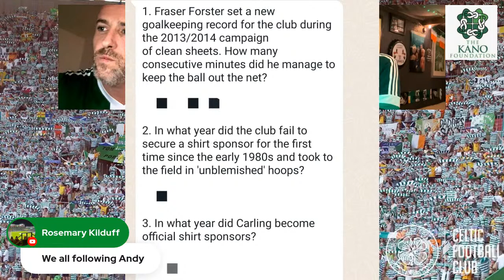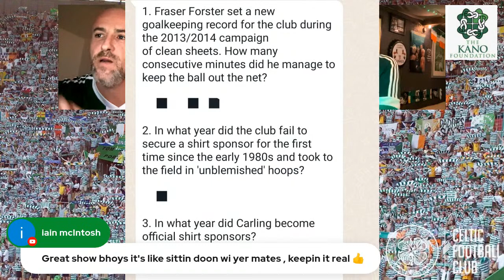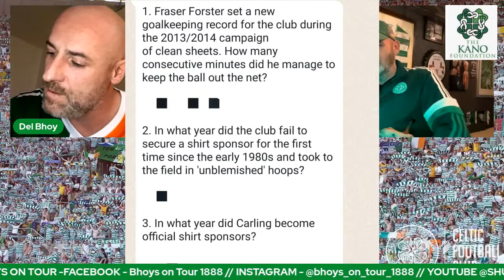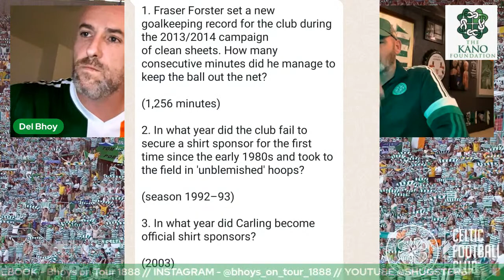☘️CSP FRIDAY NIGHT LIVE-3/3/23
🏆 We'll talk more on the league cup final
⚽ St Mirren preview
🚪CSP room 1️⃣0️⃣1️⃣
❓ Who am I and trivia
📰 Celtic News

( The Celtic supporters podcast on Facebook)